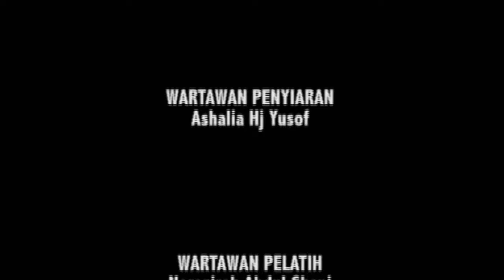KUTIPAN ZAKAT MENINGKAT 27.6 PERATUS